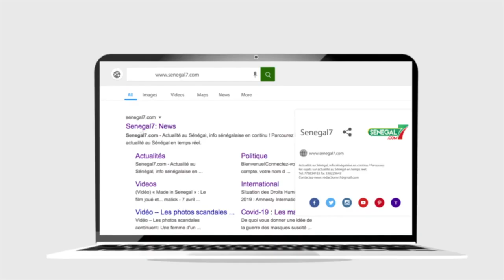Accusé d'avoir engrossé une fille Guy Marius sagna n'en pipe pas mot La police m'a